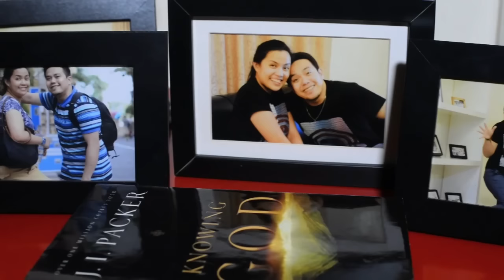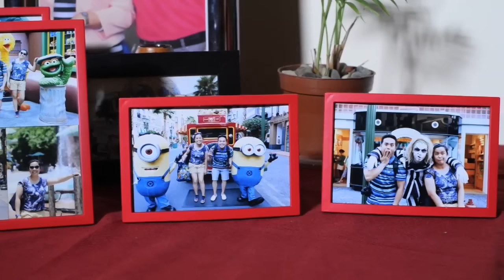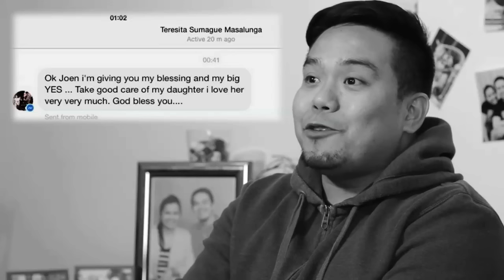Proposal Joen & Jas Full